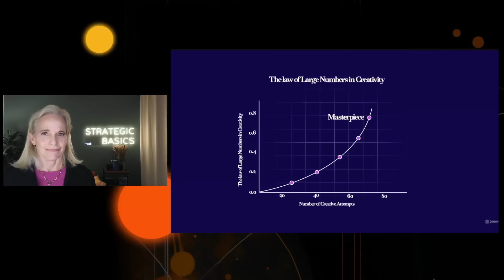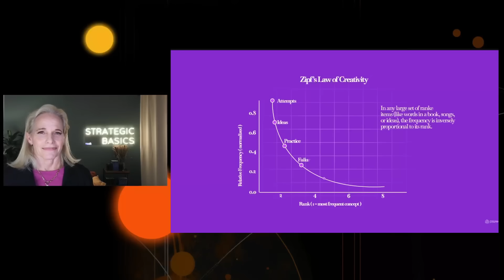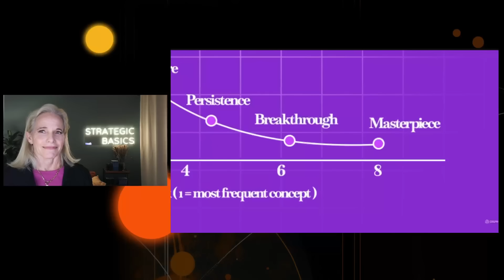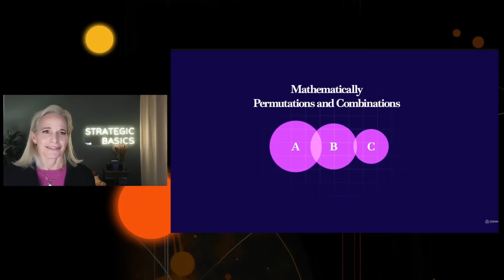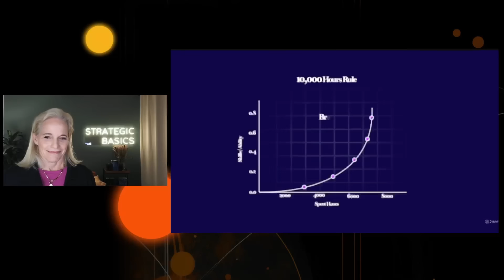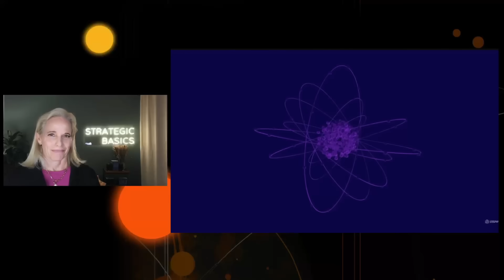Reaction to The Hidden Math of Creativity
Strategic Basics gives you sharp insights, but tips alone won’t build the business or brand you deserve. If your message isn’t clear, clients will overlook you, and someone with half your experience will take the spotlight. Aurora Winter works with superstars to craft compelling messages, write bestselling books, and build valuable brands. If you're ready to move from inspiration to execution, book your Business Breakthrough Call today

In this episode of Strategic Basics, Aurora Winter reacts to The Mathematics of Creativity by @xenosphereoriginals⁩ and explores how numbers, patterns, and imagination come together to spark innovation.

Music Attribution:
Ethereal Electronic 01 by AlanaJordan
Promoted by Pixabay - Free use no attribution required

If you own the copyright of content showed in this video and would like it to be removed, please contact our video editor at